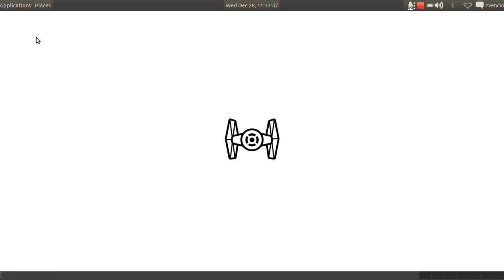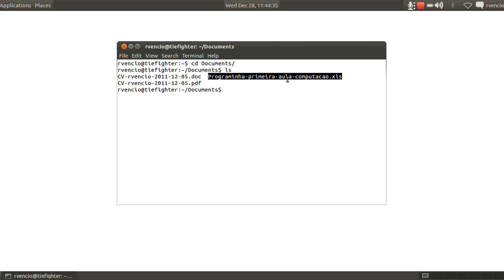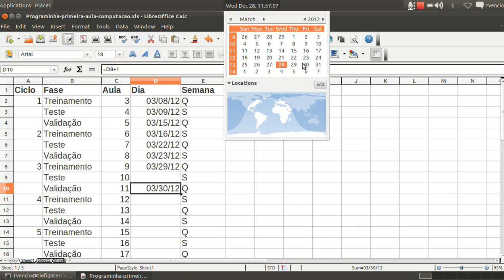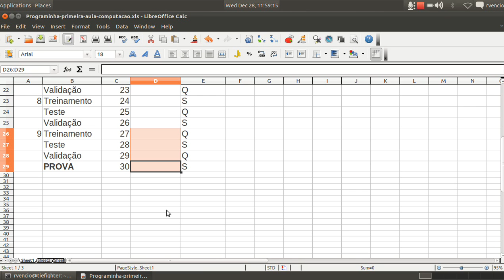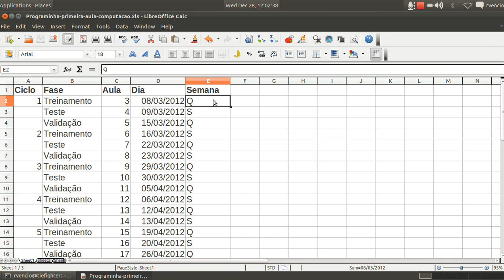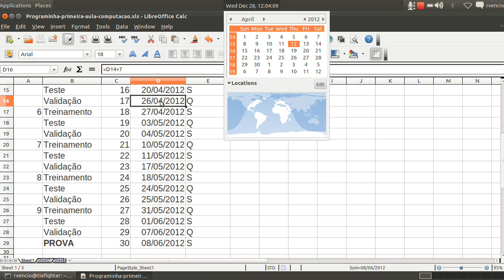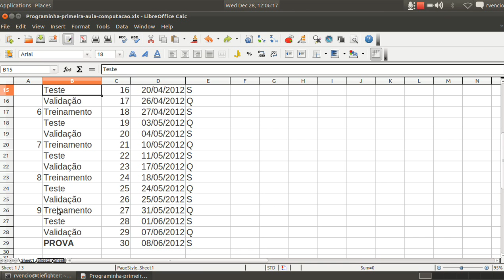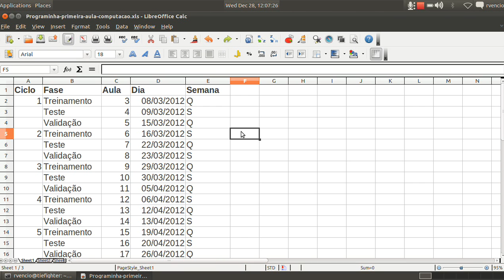Introdução à Programação - USP - Programando em Excel & Estrutura do Curso - 3de5